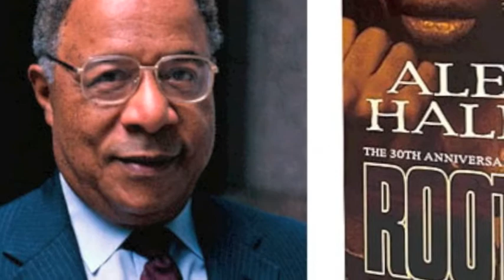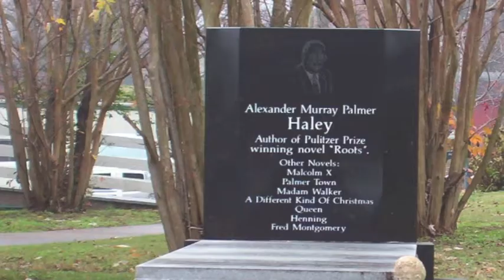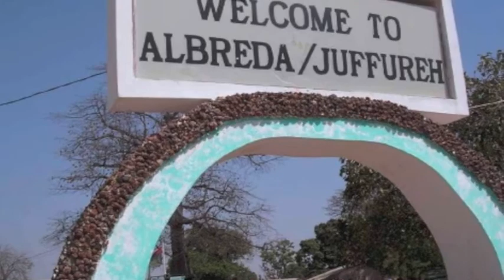Alex Haley, Highland Park Community College, Highland Park, MI, 1970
Excerpt from Alex Haley, speaking at Highland Park Community College, Highland Park, MI, ca May 1970